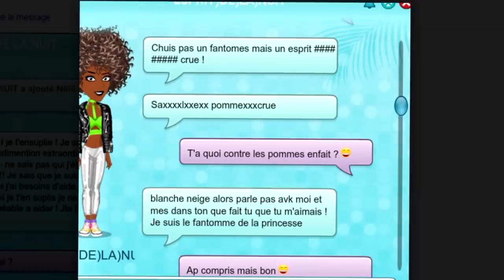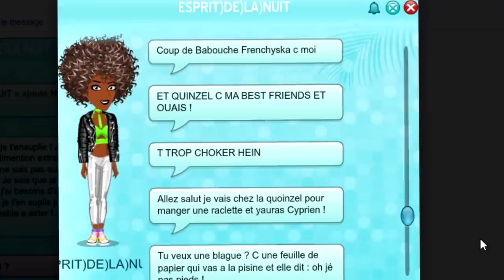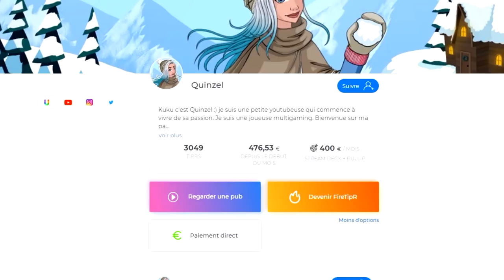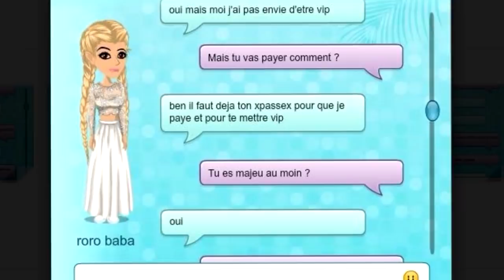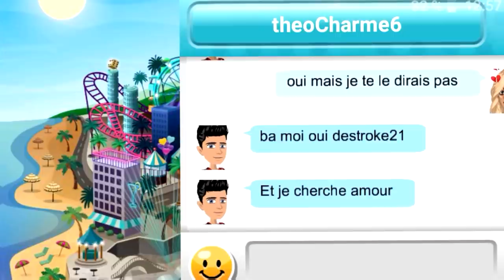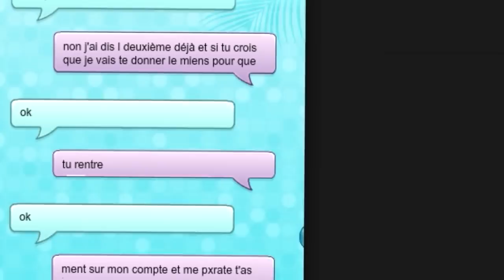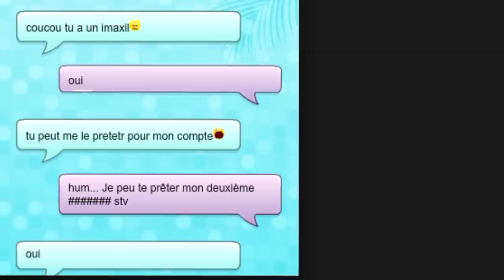JE FAIS UNE RACLETTE AVEC CYPRIEN ! VOS MESSAGES MSP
🍋 Kuku ! Nouvelle vidéo msp :) rendez-vous pour la caclette avec Cyprien et Frenchyska lol

💬 Musical.ly : quinzelyoutube

🎮 MSP : Quinzel Youtube
🎮 ID Origin : QuinzelYTB
🎮 Roblox : QuinzelYoutube